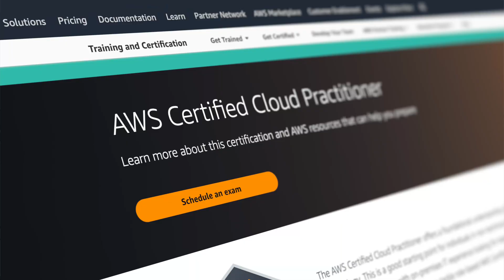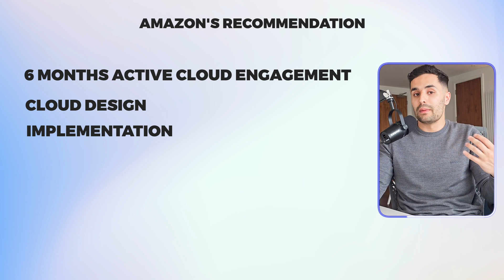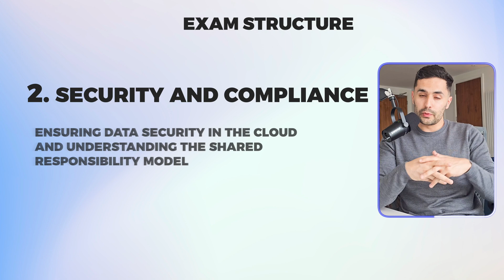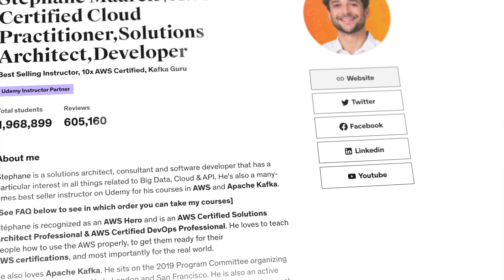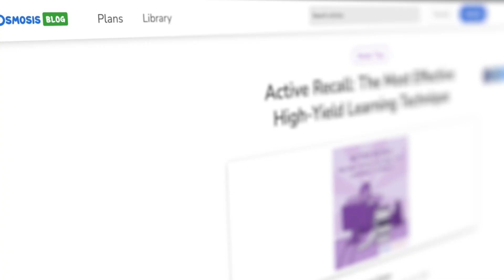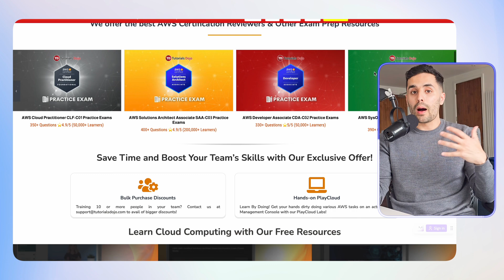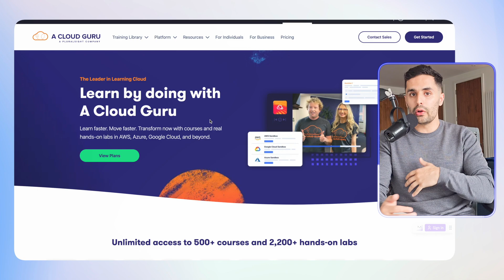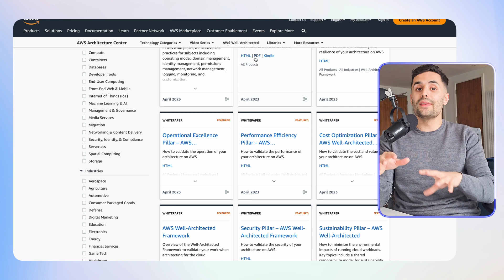Beginner's Guide to Passing AWS Cloud Practitioner Exam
Interested in a Cloud Career? Book a FREE Discovery call to see if you qualify